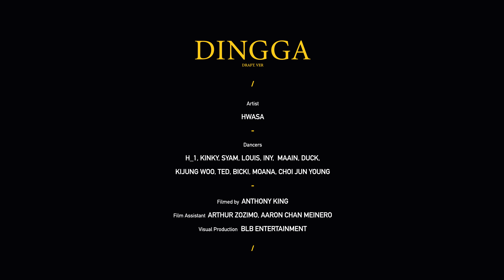HWASA - Dingga (draft ver.)